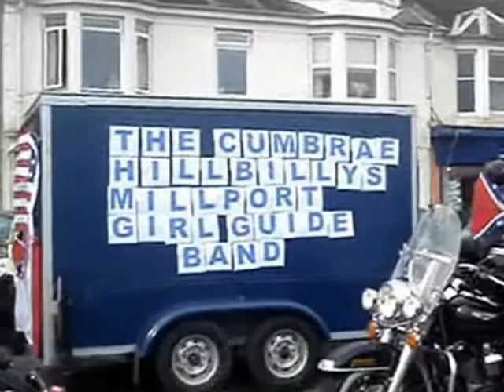Millport Country and Western 2011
The Millport Country & Western Festival began way back in 1995 and has gone from strength to strength every year ! No matter your taste in Country music, we have it !
"Nashville" for the  weekend, Miilport is situated on the picturesque & friendly Isle of Cumbrae. its only  a 15 min sail from Largs, North Ayrshire.